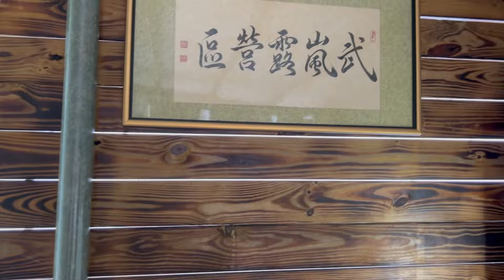[鐵絲露營團]武嵐露營區 景色優美，草坪超厚鋪，環境乾淨舒適，超美雲海，推薦營地!